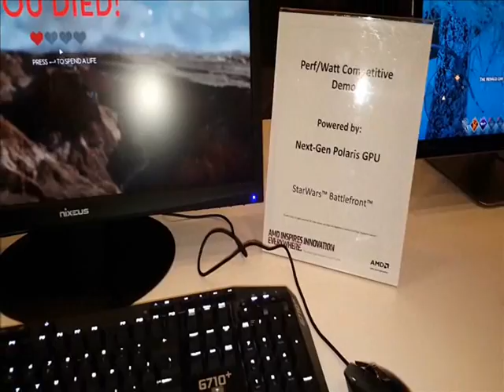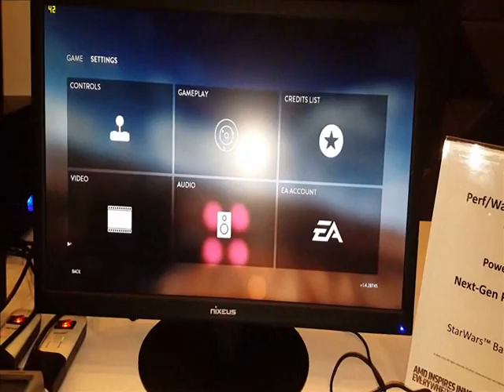AMD’s Polaris Based Xbox One APU Rumored to Ship in 2016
The rumormill is churning pretty fast at some forums where it is being suggested that Microsoft and AMD have been working on a new APU or a current APU since about a year now..
For the best gaming news and updates and featured youtubers.